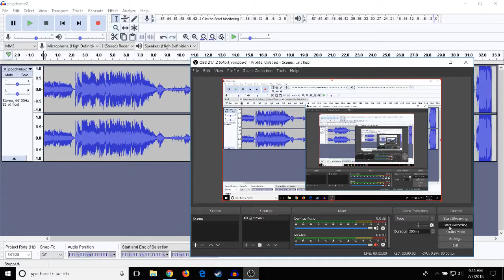Camper Group Music